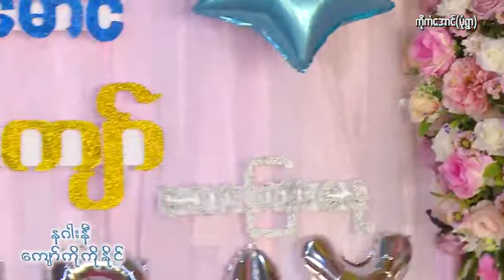နဂါးနီ ကျော်ကိုကိုနိုင် ကလေးမွေးနေ့ သီဆိုမှု့